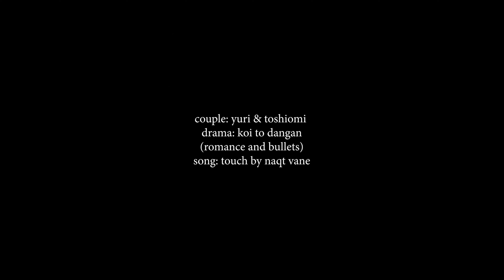toshiomi & yuri • touch • yakuza lover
info in the end of video ;)